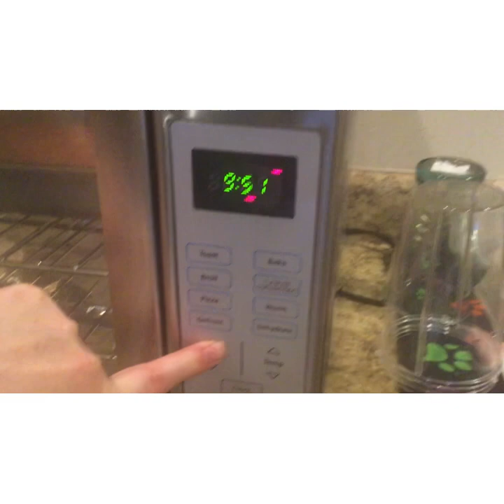Baking a cake!